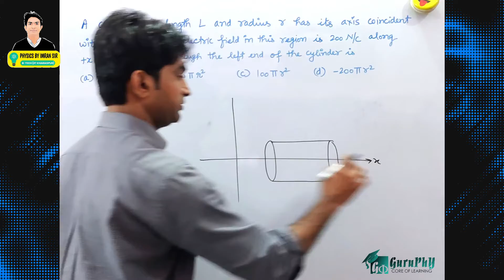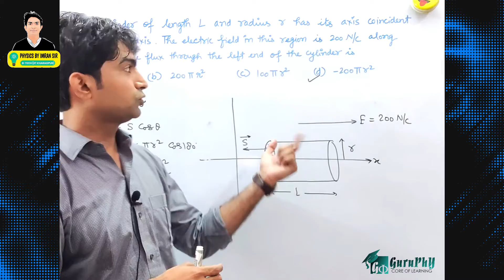Ch01QM14 (Electric Charges & Fields) MCQ Assignment Solutions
A cylinder of length L and radius r has its axis coincident with the x-axis. The electric field in this region is 200N/C along +x-axis. The flux through the left end of the cylinder is